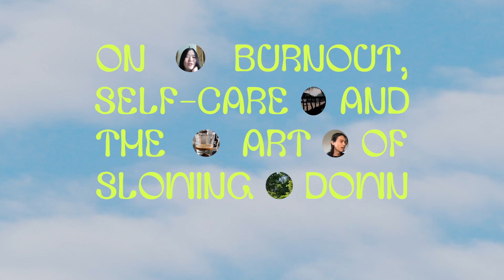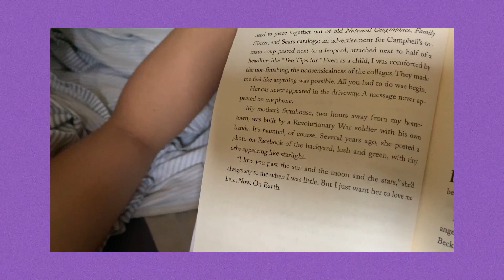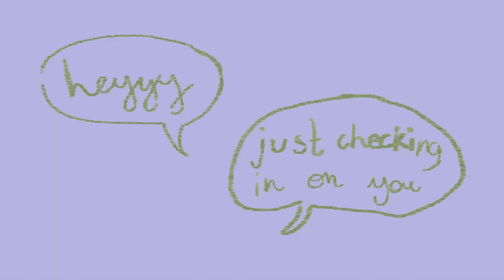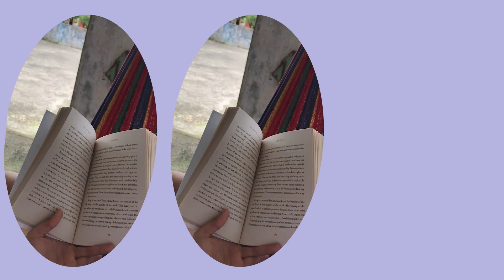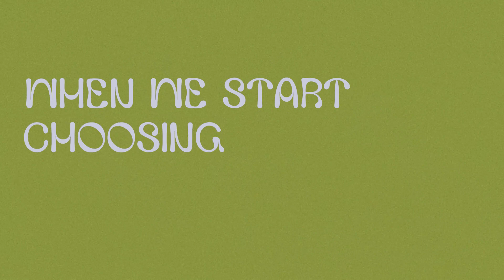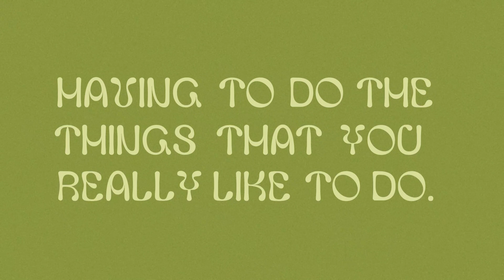Visual Conversations 🍵 | On burnout, self-care and slowing down ꩜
Four folks tell us about their lessons with burnout and why slowing down is the ultimate antidote to our productivity obsessed culture 😴
💬 Turn on CC for translations

📀 Timestamps

0:16 -3:14 → Introductions
3:16 - 8:11 → Have you ever been burned out?
8:14 - 13:52 → What does self-care look like to you?
13:54 - 15:19 → What's the biggest lesson you've learned so far?

🙋🏽‍♀️ Featuring

🕳 My other virtual selves

The interviews featured on this video was recorded in May 2021 and have been edited for length and clarity.